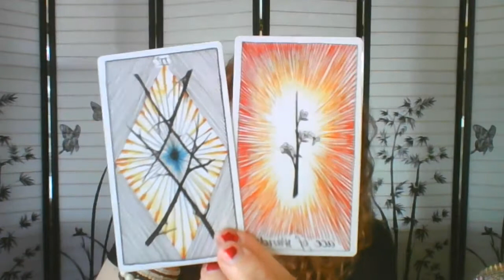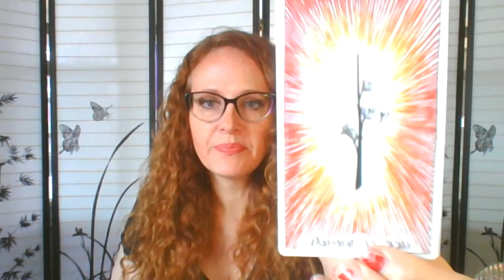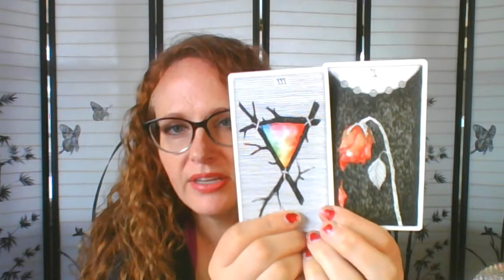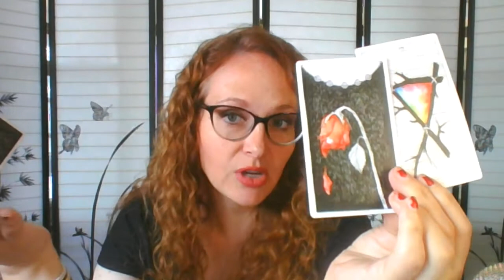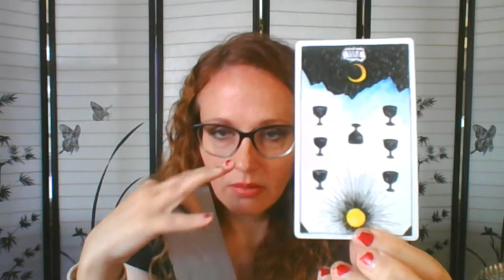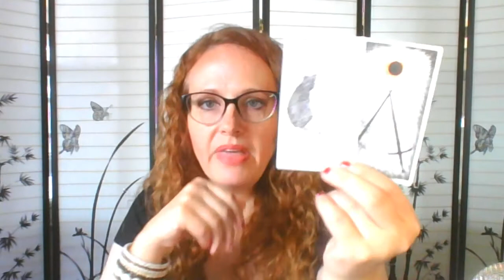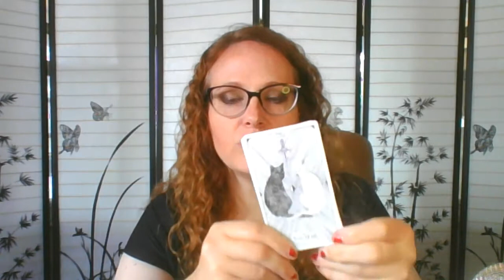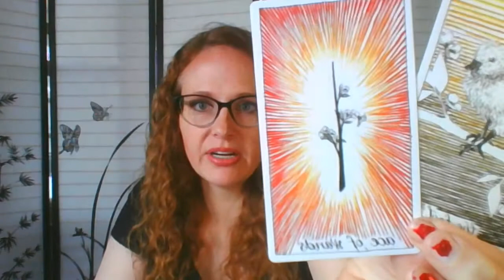Biweekly Leo - Breakthrough - Channeling and Tarot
Thank you all for your comments and subscribes!